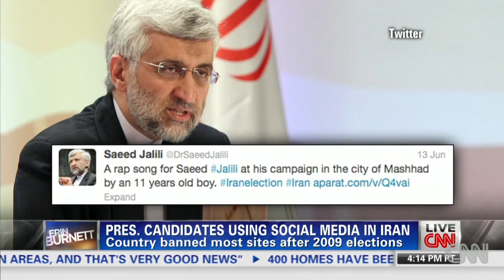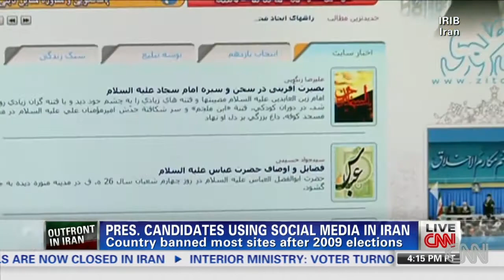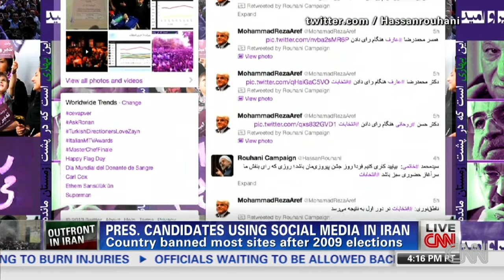Iran's candidates use social media despite limits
Access to social media is limited for most Iranians, but political candidates are trying anyway, as Reza Sayah reports.